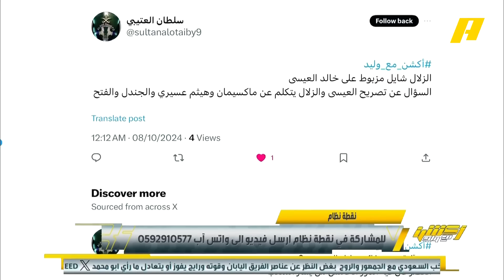هل رئيس الأهلي له مبررات في تصريحه ؟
عن تصريح رئيس الأهلي خالد العيسي بعد الكلاسيكو

صالح أبو نخاع: جانبه الصواب
عبدالعزيز الزلال: فيغا اعترف بأفضلية الهلال
هاني الداود: له مبررات في تصريحه

يعرض الآن على شاشة
يأتيكم يوميًا 11:30 مساءً بتوقيت السعودية
يمكنكم متابعة الحلقة مباشرة من خلال هذا الرابط